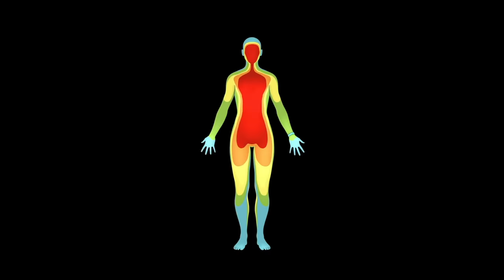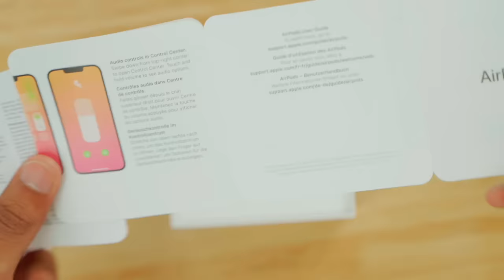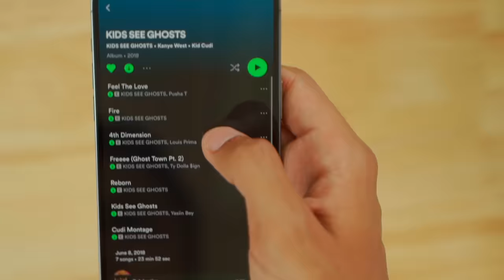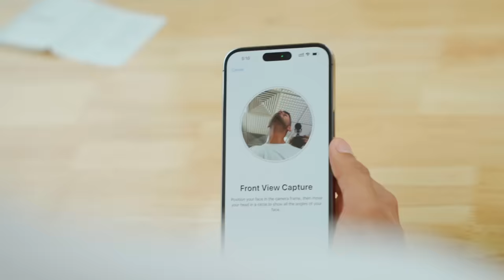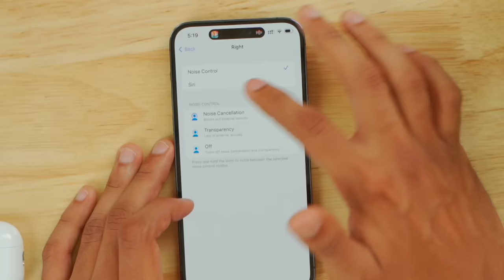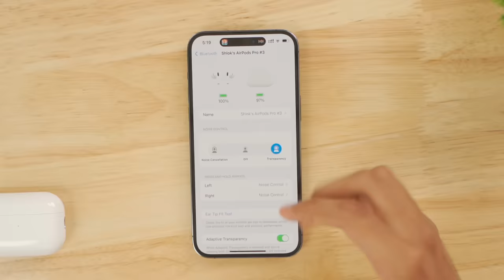Apple Watch Series 8 & AirPods Pro 2 Review ! *Worthy Upgrade?*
Apple ki nayi Watch or AirPods aa gaye hain !